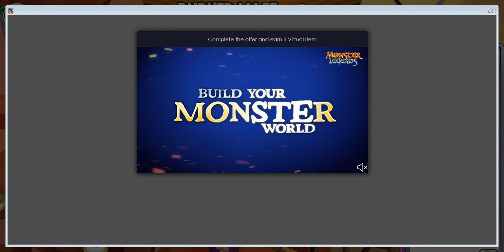Burned Maze Won Dragon😁